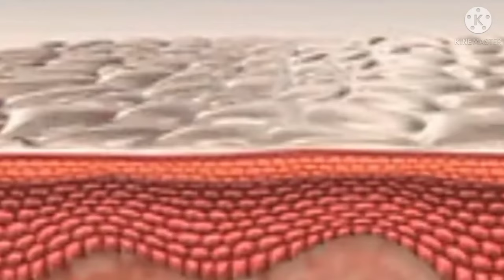Aloe Vera Gelly Forever Living Products Benefits in Hindi | Forever Aloe vera gelly use kaise karen